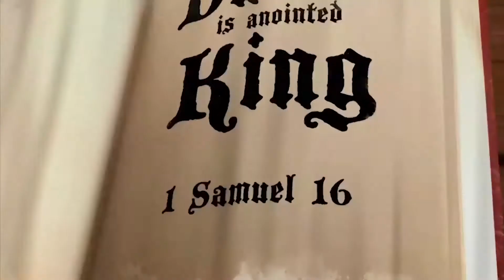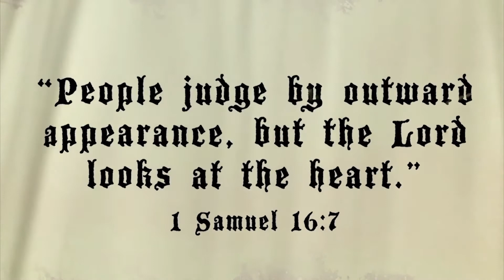The Legend of Longbeard | Episode 1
Worship online with your Second family: second.org